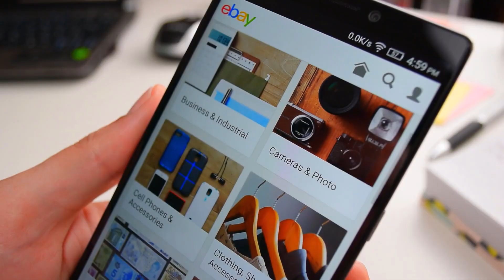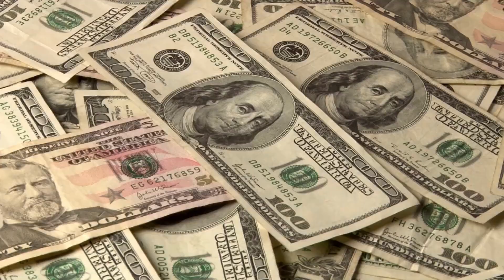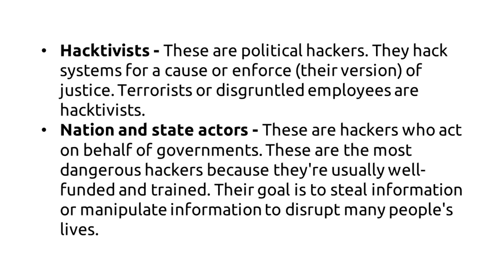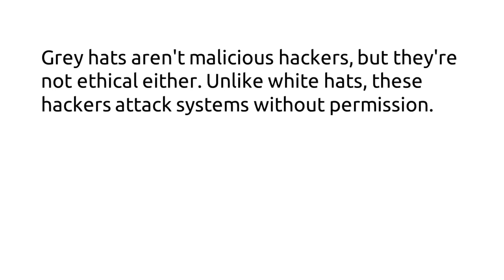What is Cybersecurity?